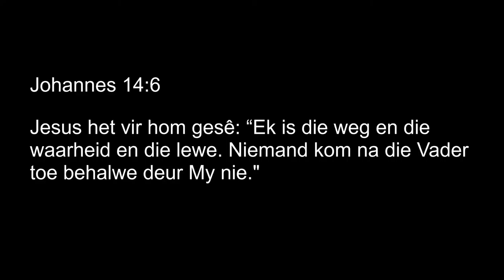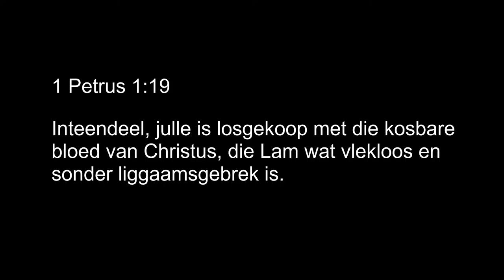Kruiskids: Die Lam